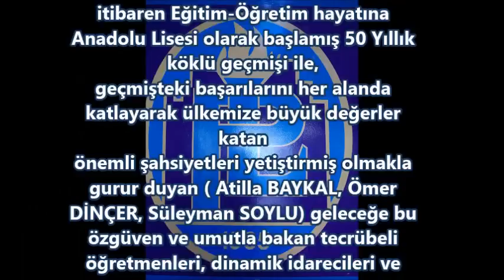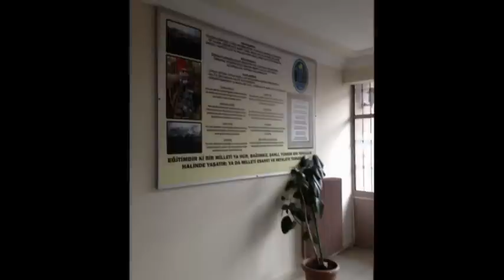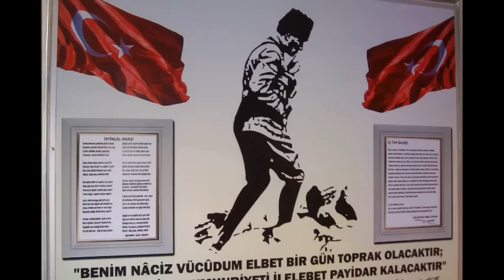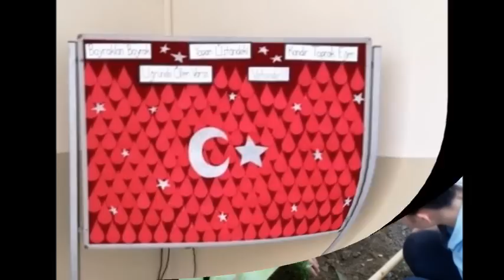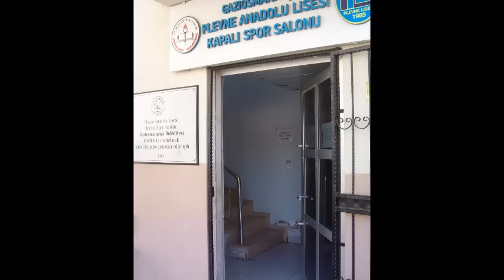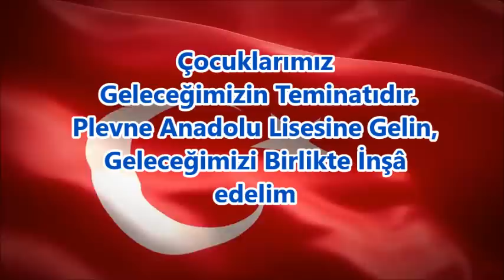Gaziosmanpaşa Plevne Anadolu Lisesi (P.A.L) Tanıtım Filmi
Okulumuz 2012 Yılından itibaren Anadolu Lisesi olarak Eğitim-Öğretim hayatına devam eden 50 Yıllık köklü geçmişi ile ilçemizin parlayan yıldızıdır.